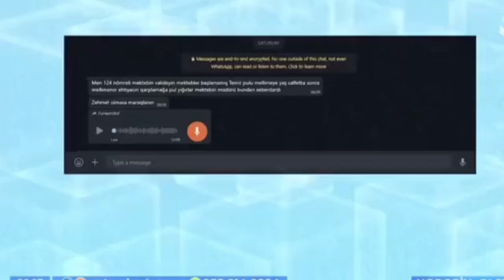124 saylı məktəb təhsilin ilk günündən yığıma başlayıb